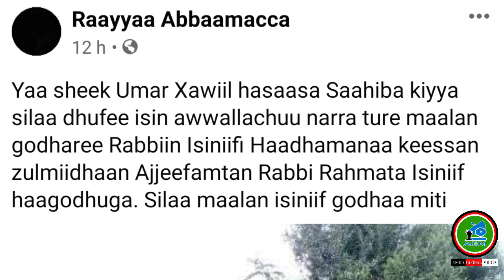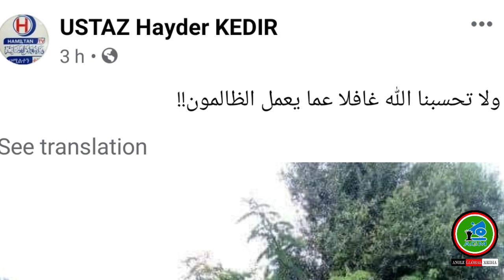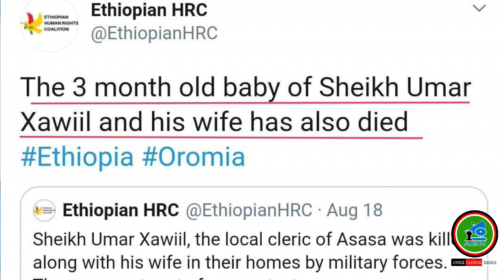AGM:Imaama Masjidaa Haadha Manaa Isaa Waliin Arsii Lixaa Aanaa Gadab Hasaasatti Ajjeefame.